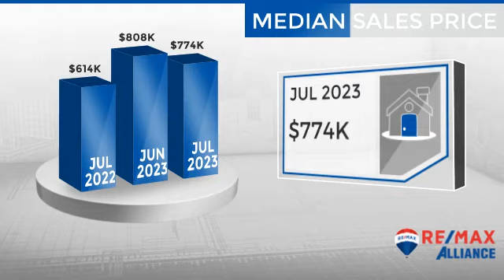Nederland,CO, Real Estate Market Update from REMAX Alliance,August, 2023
REMAX Alliance Video Update recapping market activity within Nederland, CO, during the month of August, 2023